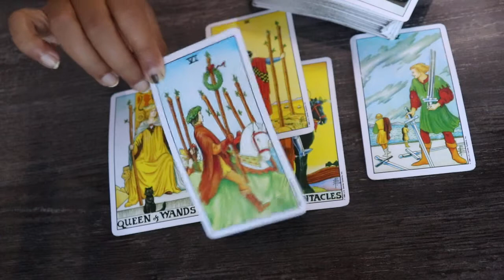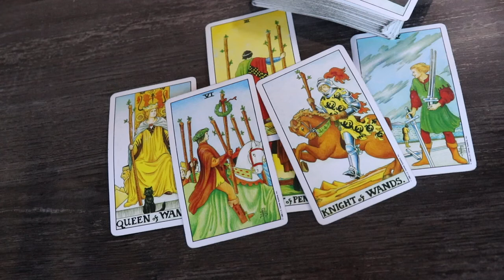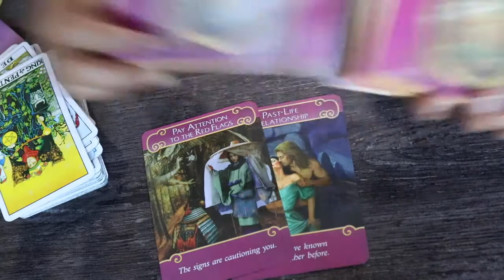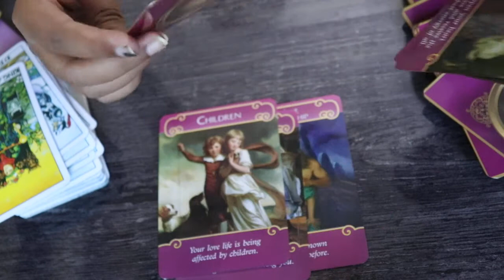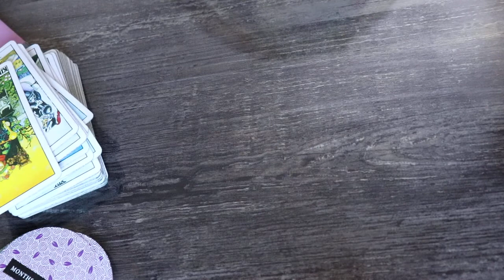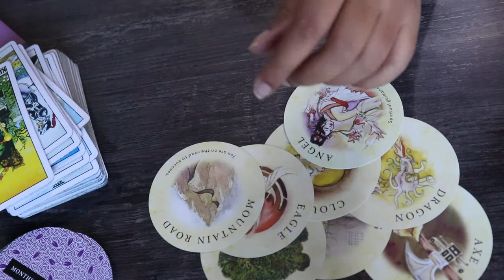SCORPIO - YOU ARE POPULAR 6-31 MAY 2019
hey YOUTUBE !
This is love spread for Scorpio sun , moon, rising & Venus for 1-15th may 2019

Decks used :
Raider Waite tarot deck
Romance angles

About me :

Iam jyoti dogra
Iam an electronics and communication engineering graduate, worked as a lecturer previously .
Passionate about Palmistry, Astrology and tarot card reading
practicing it for quiet a while now !
always used my intuitions to guide myself and now using them to help people here

you can connect for a personalised paid reading with me (Palmistry,astrology and/or Tarot) on my